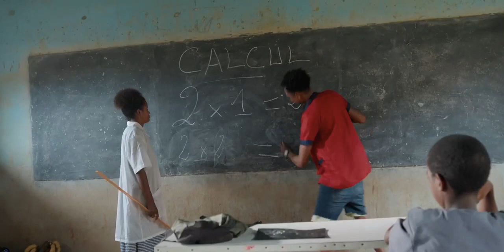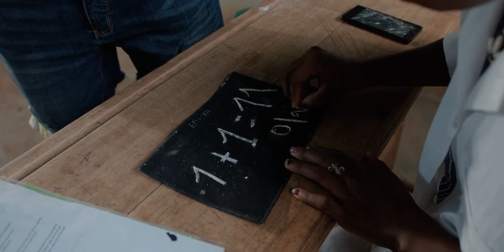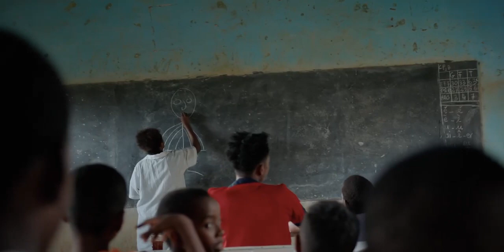KARATA - IPASS BAC (CLIP OFFICIEL)